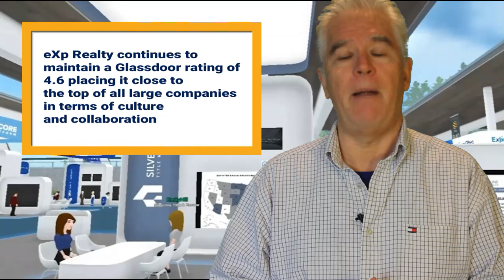eXp Realty Stock | eXp World Holding Stock 3rd Quarter 2020📈Preliminary💸Earnings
eXp World Holdings | eXp Realty parent company Preliminary Third Quarter 2020 Highlights (the financial information below is subject to change and could be different when earnings are released):

The number of agents and brokers on the eXp Realty platform increased 56% to 35,877 at the end of the third quarter of 2020, compared to 23,034 a year ago.

Residential transaction sides closed for the third quarter of 2020 increased by 95% to 75,392, compared to 38,567 during the third quarter of 2019.

Residential transaction volume closed for the third quarter of 2020 increased by 112% to $23.6 billion, compared to $11.1 billion during the third quarter of 2019.

eXp Realty ended the third quarter with a 73 agent Net Promoter Score, which measures agent satisfaction, as compared to 61.

eXp Realty continues to maintain a Glassdoor rating of 4.6 placings it close to the top of all large companies in terms of culture and collaboration.

VirBELA revenue grew more than 360%.

International expansion continues with the launch of South Africa, with near-term plans to expand into additional key international markets.

“As one of the fastest-growing residential real estate brokerages, we continue to deliver on our value proposition to agents, consumers, and shareholders,” said Glenn Sanford, Founder, Chairman, and CEO of eXp World Holdings. “Our world-class agents combined with a progressive cloud-based model provides a significant competitive advantage in the real estate industry, driving eXp to yet another quarter of record results.”